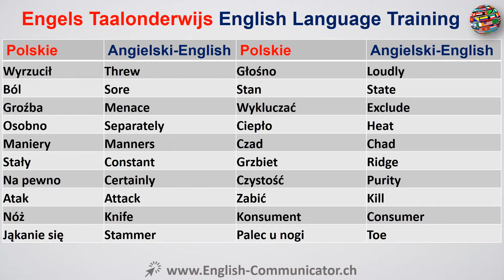#20 Kurs języka angielskiego Słownictwo English Bytom Kościan Ostrów Wielkopolski Świdnica PET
Z angielskiego na polski, polskiego na angielski Tłumaczeń Języka Angielskiego.
Czytanie Pisanie Mówienie Słuchanie Gramatyka Ćwiczenia Kurs bezpłatny uczyć się online kurs językowy YouTube English Dowiedz Cambridge Oxford UK Ameryka Corticated Dyplom Początkujący English Advanced English treningu IELTS Cambridge International English Language Testing System ILEC prawa międzynarodowego English Certificate ICFE międzynarodowy certyfikat w finansowe English ILEC prawa angielskiego językoznawstwa ITASA Międzynarodówki asystent naukowo mówić ITEP ocena międzynarodowej Test z angielskiego KET klucz test z języka angielskiego KET CAMBRIDGE anglojęzycznych wstępne Preliminary English Test certyfikat językowy Dyplom Kwalifikacja MELAB Michigan English Language Ocena Bateria MET Michigan English Test Bultas Business English testowania usługi PET English Test PET Cambridge English Language wymowa Nauka języka angielskiego Przysłów Learning PTE Pearson test gramatyki języka angielskiego angielskiego bezpłatnie darmo online nauki języka angielskiego bezpłatnie bezpłatnie nauki online TELC Europejski Certyfikat język TEP test z angielskiego testu z języka angielskiego jako języka obcego TSE teście mówionego język angielski
English to Polish, Polish to English Translation English Language.